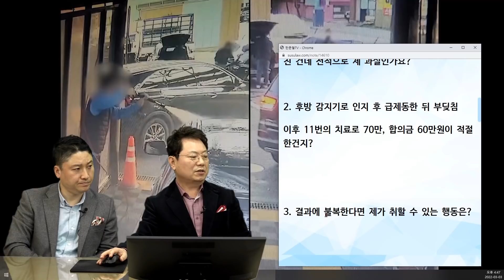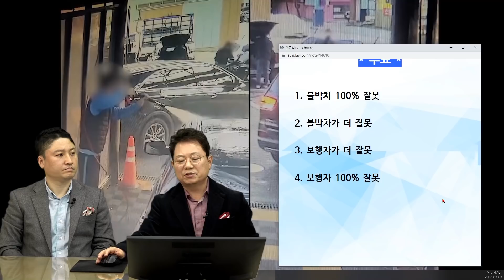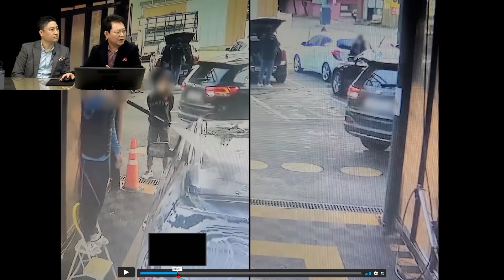15023회. 후진하다 퉁~ 치료비 70만 원, 합의금 60만 원.. 적절한가요?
26727
220303 (목) 오후 생방송
PAA 원재성 본부장 출연
후진하다가 부딪힌 여성 과도한 보상을 요구합니다ㅠㅠ

세차칸 들어가려고 후진 중 앞에 있던 여성이 뒷걸음 치면서 사고

1. 피해 여성도 뒤를 안보고 뒷걸음질 치다가 부딪친 건데 전적으로 제 과실인가요?

2. 후방 감지기로 인지 후 급제동한 뒤 부딪침

이후 11번의 치료로 70만, 합의금 60만원이 적절한건지?

3. 결과에 불복한다면 제가 취할 수 있는 행동은?

* 투표 *

1. 블박차 100% 잘못 (2%)
2. 블박차가 더 잘못 (10%)
3. 보행자가 더 잘못 (60%)
4. 보행자 100% 잘못 (28%)

* 의견 *

사람이 뒷걸음 칠 가능성이 언제든지 있음

문열고 후진좀 하겠다고 말하거나 아니면 빵~이라도 좀 했어야 함

법원에 가면 주의를 줬더라면 하는 아쉬움에 자동차 잘못이 더 커보임

주차장이나 터미널처럼 사람이 나올 수 있는 곳에서는 조심해야

사람의 잘못은 20-30%정도로 보임

가히